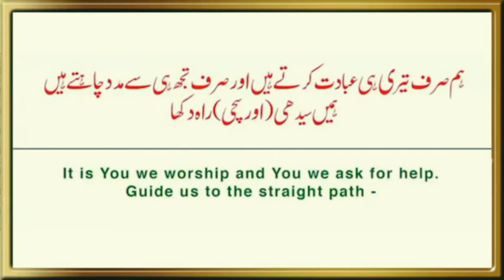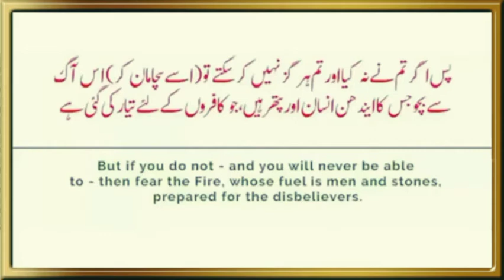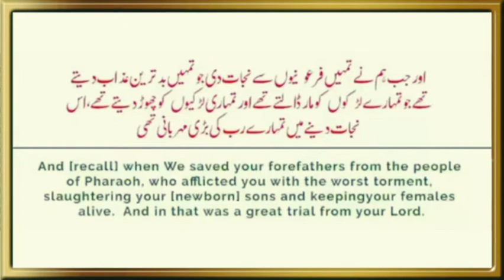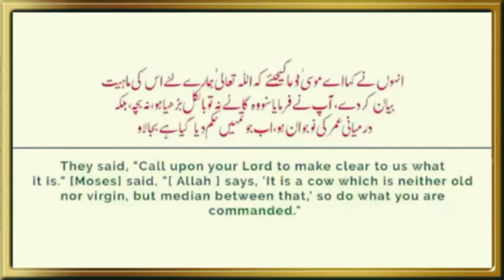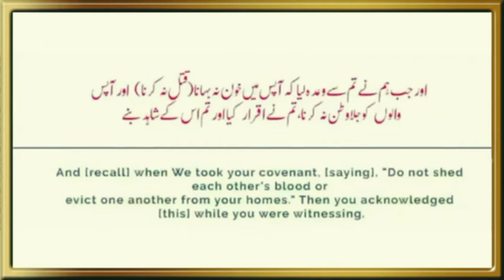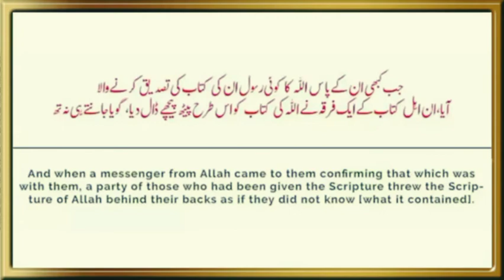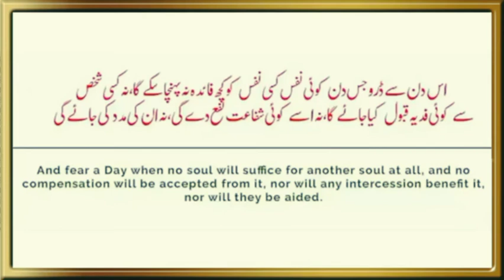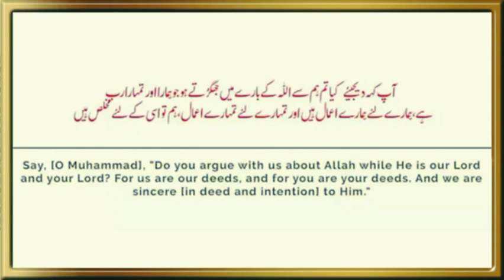Quran Para 1 - ALIF LAAM MEEM | Quran With Urdu and English Translation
Quran Para 1 - ALIF LAAM MEEM | Quran With Urdu Translation | Quran With English Translation

The first Para or Juz of the Quran is Alif-laam-meem(آلم ) which has 2 Surahs the first one is Surah Al-Fatiha and another one is Al-Baqarah. The Quran (/kɔːrˈɑːn/ kor-AHN; Arabic: القرآن‎, romanized: al-Qurʼān Arabic pronunciation: [alqur'ʔaːn], literally meaning "the recitation"), also romanized Qur'an or Koran, is the central religious text of Islam, which Muslims believe to be a revelation from God (Allah). It is widely regarded as the finest work in classical Arabic literature. Slightly shorter than the New Testament, it is organized in 114 chapters (Arabic: سورة sūrah, plural سور suwar) — not according to chronology or subject matter, but according to length of surahs (with some exceptions). Surah are subdivided into verses (Arabic: آية āyah, plural آيات āyāt). A juzʼ (Arabic: جُزْءْ, plural: أَجْزَاءْ ajzāʼ, literally meaning "part") is one of thirty parts (also called Para - پارہ) of varying lengths into which the Quran is divided. Division into ajzāʼ has no relevance to the meaning of the Qurʼān and anyone can start reading from anywhere in the Qurʼān. Some use these divisions to facilitate recitation of the Qurʼān in a month—such as during Ramadan, when the entire Qurʼān is recited in the Tarawih prayers, typically at the rate of one juzʼ a night. The first Juz of the Qur’an comprises its opening chapter, the seven verses of al-Fatihah (the Opener) and the first part of its longest chapter, al-Baqarah (the Heifer). It is not without reason that some of the early generations considered al-Fatihah to be the ‘Mother of the Book’. In its seven short verses, it contains praise of Allah, it affirms worship must be for him Alone and ends by informing us about the path of guidance. It is followed by the first part of al-Baqarah, which unfolds the nature of mankind through the narrative of the story of Adam and his expulsion from Paradise. The chapter then moves onto the story of the Children of Israel (the Jews) and teaches us important lessons from the story of the heifer (cow) Al-Fatiha (Arabic: ٱلْفَاتِحَة‎, al-Fātiḥah), also spelled Al-Fatihah, is the first chapter (Surah) of the Quran. It is believed by some to be a synthesis of the Quran. The literal meaning of the expression "al-Fātiḥah" is "The Opener," which could refer: to this first chapter being "the Opener of the Book" (فَاتِحَة ٱلْكِتَاب‎, Fātiḥat al-Kitāb), as sort of a preface, to its being the first Surah recited in full in every prayer cycle (rakʿah), or to how it serves as an opening for many functions (such as weddings and funerals) in everyday Islamic life. Al-Baqarah (Arabic: ٱلْبَقَرَة‎, "The Heifer" or "The Cow") is the second and longest chapter (Surah) of the Quran. It consists of 286 verses (āyāt), 6,201 words and 25,500 letters. It is a later Medinan surah, meaning it is believed to have been revealed in Medina, after the Hijrah. Verses about riba (interest or usury) were revealed during the Farewell Pilgrimage, the last Hajj of Muhammad. In particular, verse 281 is believed to be the last revealed verse of the Quran; the revelation happening on the 10th of Dhul al Hijjah 10 A.H., when Muhammad was in the course of performing his last Hajj, and only 80 or 90 days later he died.